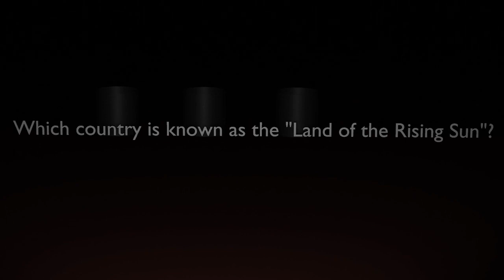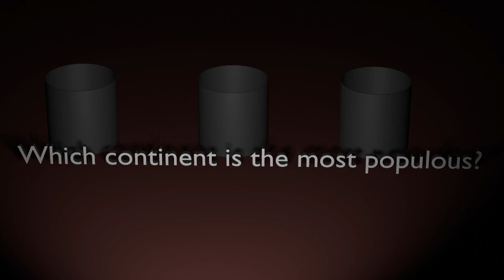General knowledge MCQ's Quiz Test | Animation Sea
welcom to Animation Sea.

General Knowledge MCQs GK Quiz Test Questions
General Knowledge MCQs quiz test questions with answers for FPSC test, NTS PPSC SPSC KPPSC GK MCQ test preparation. World general knowledge MCQ quiz in multiple choice questions format. These GK MCQs contain questions about basics of world history, geography and important facts and figures. It also contains questions from FPSC NTS PPSC past papers and most repeated GK questions.

Q. For which planet, it is said that the water is present in the form of ice?
(A) Moon
(B) Mercury
(D) Venus

Q. According to the scientists, the world’s largest animal is
(A) Orca
(B) Blue Whale
(D) African elephant

The answer is: (B) Blue Whale

Q. Which is the coldest city in the world?
(A) Antarctica
(B) Yakutsk
(D) Dalarna

The answer is: (B) Yakutsk

Q. Leopard Tanks are advanced battle tanks manufactured by
(A) Germany
(B) China

The answer is: (A) Germany

Q. Which of the following country shares land border with Ukraine?
(A) Germany
(B) Croatia
(D) Poland

The answer is: (D) Poland

Q. International Hockey World Cup 2023 was played in
(A) Australia
(B) England
(D) Pakistan

Q. Which country won the Hockey World Cup 2023?
(A) Germany
(B) Holland
(D) Pakistan

Q. Which country has won the International Hockey World Cup for a record four times?
(A) Germany
(B) Holland
(D) Pakistan

The answer is: (D) Pakistan

Q. Kevin McCarthy became the speaker of the United States House of Representatives on 7 January 2023 in which round of the voting?
(A) 3rd
(B) 5th
(D) 15th

The answer is: (D) 15th

Q. The “Hundred Years’ War” was a series of armed conflicts between the kingdoms of
(A) China and Japan
(B) England and France
(D) Spain and Italy

The answer is: (B) England and France